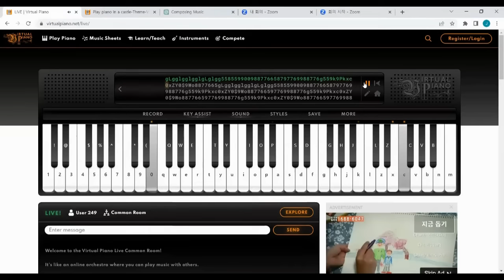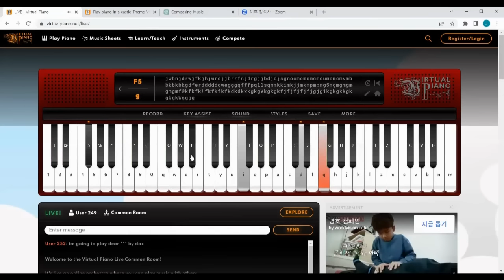Music Ai Meditation: Fantasy Island for Virtual Pan Flute by Jechang Kim 김제창 작곡 환상의섬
Music Ai Meditation -
                                          "Fantasy Island" for Virtual Pan-Flute solo

Composer: Jechang Kim(Meditator, CEO of AOMA) and 1 other person (User 252)

I accidentally entered the live performance room provided by the virtualpiano.net site, and I happened to have a relationship with a person called User 252, whom I did not know at all. I made it (accidentally), and the music with a very mysterious atmosphere was completed, so I organized it and shared it.

Those who want to experience John Cage's chance operation composition method, or those who want to suggest new ideas, please contact us through the comments on this article, contact number, or email  and we will implement it through the program. thank you

John Cage Ai meditation (available from 1 to 100 times)

o At : Daily 20:00~21:00 (Korean time)
 (Required) 20:00~21:00 John Cage Ai Meditation (1 hour full participation required)
                     21:00~21:15 Q&A
o Venue: Zoom (We will send a link to those who have made a reservation.)
o Reservation: 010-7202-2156 (or comment on this article)
o Advisor : Dr. Jechang Kim (Meditator)
   Graduated from the Department of Composition at Seoul National University of Music and graduate school.
   Obtained Ph.D. from Puna University, Department of Philosophy, Comparative Research on Meditation Methods
o Host : AOMA Steering Committee

Pan-Flute독주 "환상의 섬 (Fantasy Island)"

작곡 : 김제창 (명상가, AOMA 대표) 외 1인 (User 252)

우연히 virtualpiano.net 사이트에서 제공하는 Live 연주 방에 들어갔다가 우연히 전혀 모르는 User 252라는 분과 인연이 되어, 그 분이 즉흥연주한 것과 내가 즉흥연주한 것들을 복사하여 여러 번 반복하면서 잘 조합하여 Pan-Flute 연주곡으로 만들었더니 (실수로) 매우 신비한 분위기의 음악이 완성되어서 정리하여 공유합니다. User252라는 분께는 심심한 감사를 드리며 혹시 이 영상을 보신다면 연락주시면 감사하겠습니다.

존케이지의 우연성 작곡법을 경험해 보고 싶은 분들, 또는 새로운 아이디어를 제안하고 싶은 분들은 이글의 댓글이나 연락처, 이메일  등을 통해서 연락주시면 프로그램을 통해서 구현해 드리겠습니다. 감사합니다.

 존케이지Ai명상 안내 (1~100회 참여 가능)

o 일시 : 매일 20:00~21:00 (한국시간)
  (필수) 20:00~21:00 음악Ai명상 (1시간 전체 참여 필수)
  (선택) 21:00~21:15 Q&A
o 장소 : Zoom (예약하신 분들에게 링크를 보내드립니다.)
o 예약 : 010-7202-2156 (또는 이글의 댓글)
o 진행 : 김제창(명상가, 철학박사)
  서울음대 및 동 대학원 작곡과 졸업.
  인도 뿌나대학교 철학과에서 명상법 비교연구로 박사학위 취득
o 주최 : AOMA운영위원회